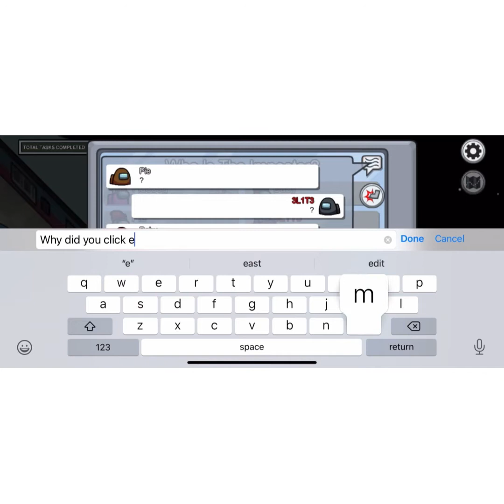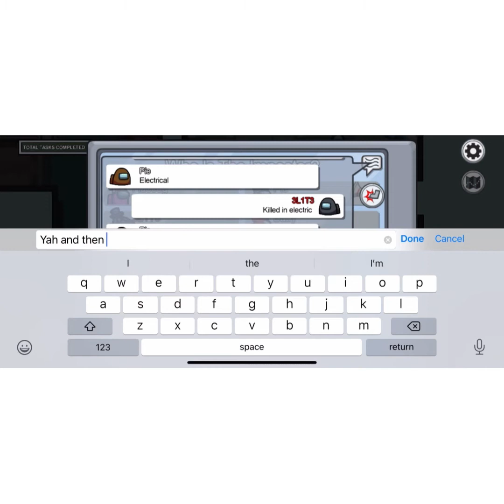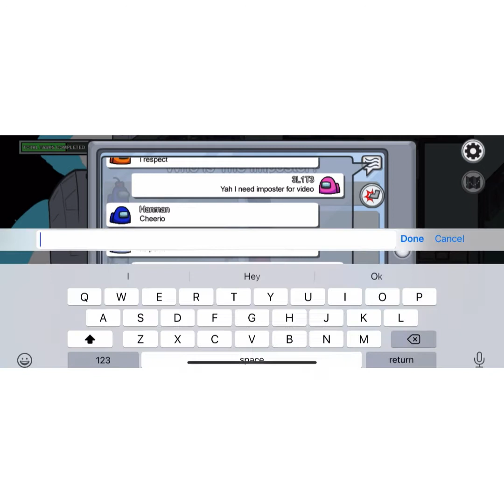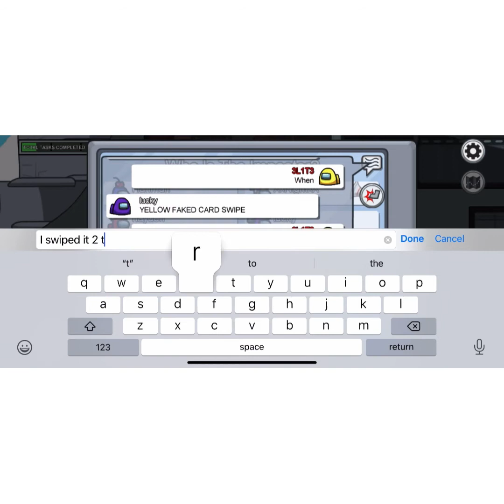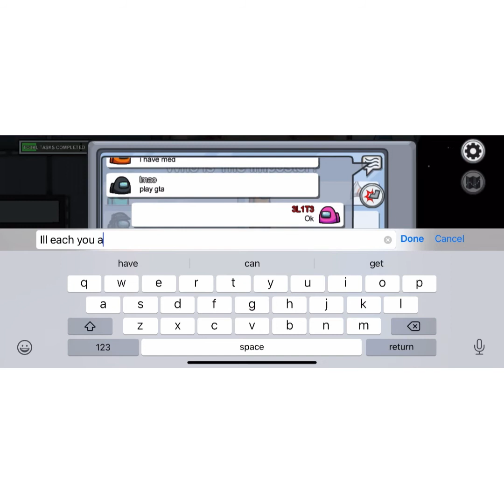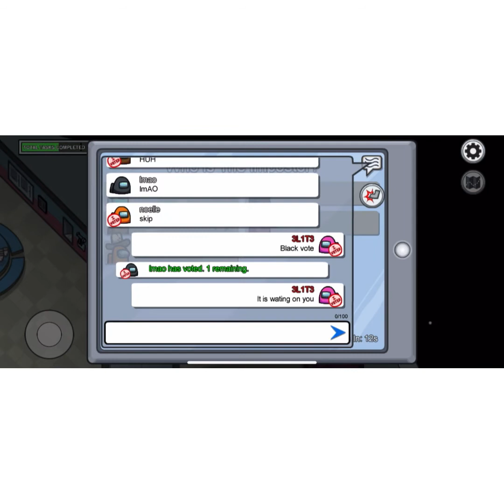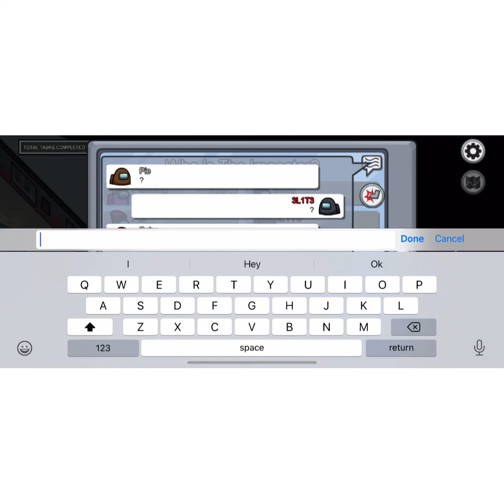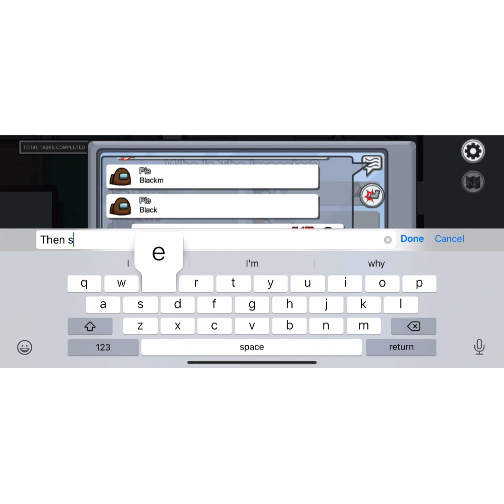Among us imposter edition